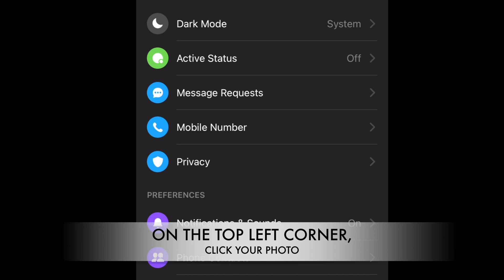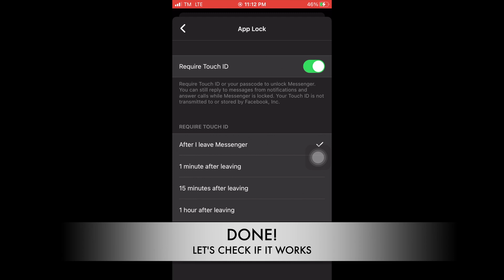Lock Your Messenger App on Iphone | IOS 14 | Taglish Tutorial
Hi PEEPS! :)
A few clicks away to finally lock your messenger on your Iphone! Quickest tutorial!